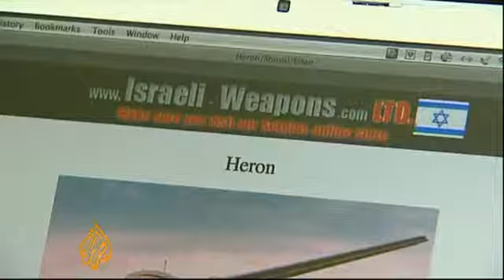Al Jazeera English CENTRAL S ASIA Video Pakistan's new winged weapon